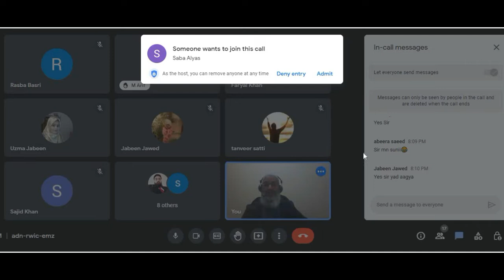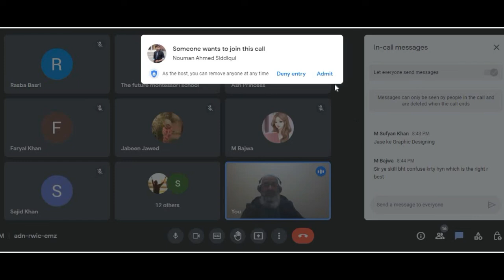How to invest in yourself || Professional Development ||Personal Development || Webinars by Tayyab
​ @Learn with Tayyab
How to invest in yourself
This is recording of the webinar that was conducted on 26 November, 2022.